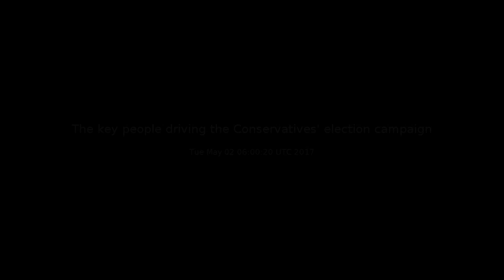The key people driving the Conservatives' election campaign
From Lynton Crosby to lesser-known strategists drafted from government departments, here are the people with the ear of Theresa May

Thanks.